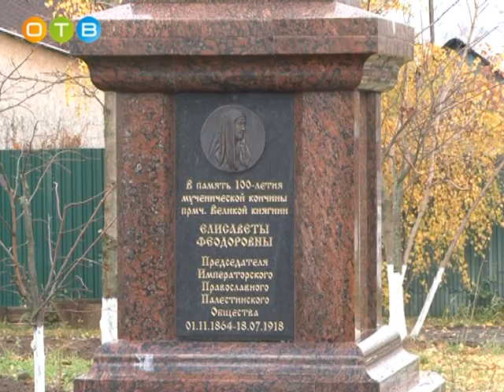Поклонный крест Святой Елизаветы в Ершово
К столетию со дня мученической кончины Святой преподобномученицы Великой Княгини Елизаветы Федоровны в Ершово состоялось освящение Поклонного Креста. Он воздвигнут рядом с храмом Живоначальной Троицы в том самом месте, где в 19 столетии находилась каменная церковь. Инициатором выступило Императорское Православное Палестинское общество во главе с Председателем Сергеем Степашиным. Самое активное участие в реализации проекта принял глава сельского поселения Ершовское Виктор Бабурин.